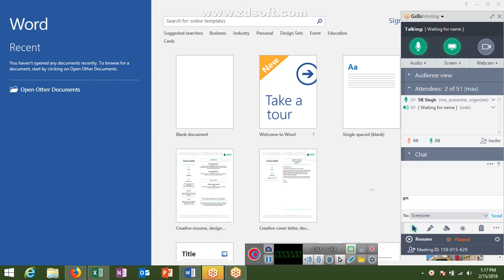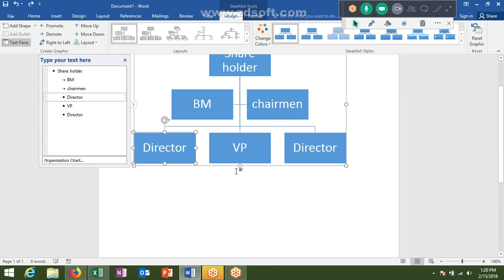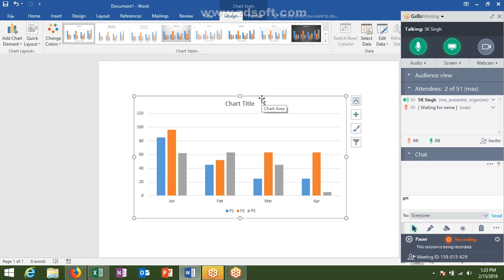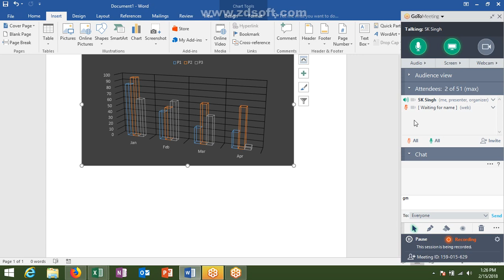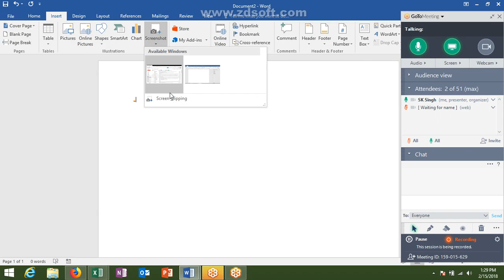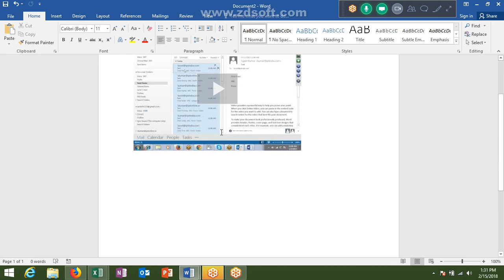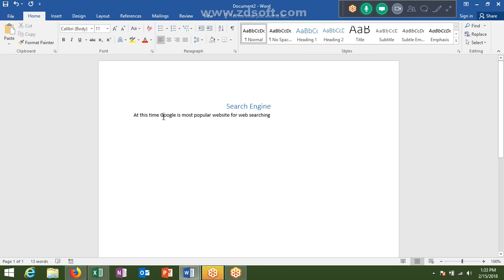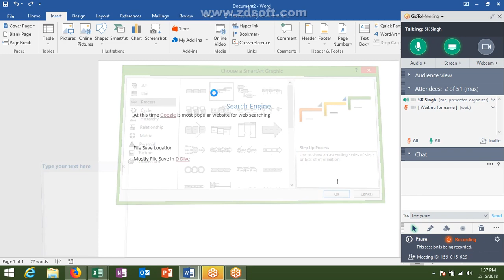Ms Word Training in Hindi